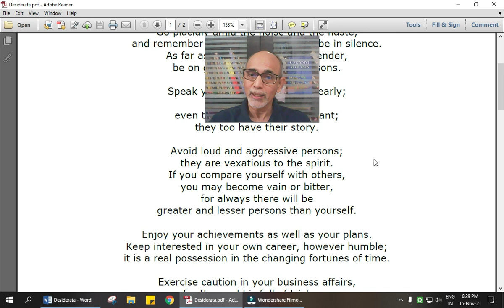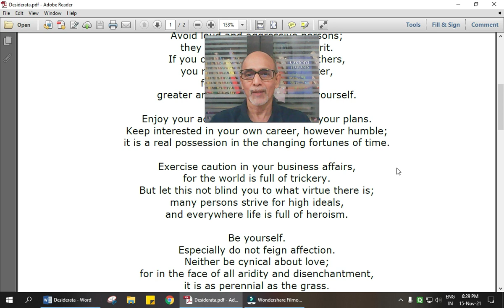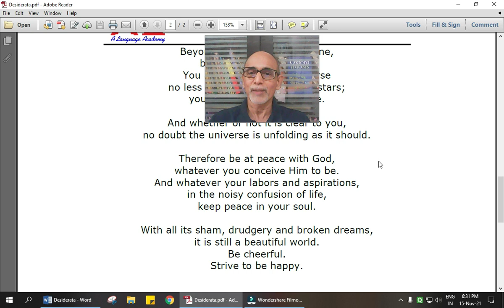Desiderata By Max Ehrmann presented by Dharmendra Sheth, Fluentlingua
Desiderata
By Max Ehrmann (1927)

Go placidly amid the noise and the haste,
and remember what peace there may be in silence.
As far as possible, without surrender,
be on good terms with all persons.

Speak your truth quietly and clearly;
and listen to others,
even to the dull and the ignorant;
they too have their story.

Avoid loud and aggressive persons;
they are vexatious to the spirit.
If you compare yourself with others,
you may become vain or bitter,
for always there will be
greater and lesser persons than yourself.

Enjoy your achievements as well as your plans.
Keep interested in your own career, however humble;
it is a real possession in the changing fortunes of time.

Exercise caution in your business affairs,
for the world is full of trickery.
But let this not blind you to what virtue there is;
many persons strive for high ideals,
and everywhere life is full of heroism.

Be yourself.
Especially do not feign affection.
Neither be cynical about love;
for in the face of all aridity and disenchantment,
it is as perennial as the grass.

Take kindly the counsel of the years,
gracefully surrendering the things of youth.

Nurture strength of spirit
to shield you in sudden misfortune.
But do not distress yourself
with dark imaginings.
Many fears are born of fatigue and loneliness.

Beyond a wholesome discipline,
be gentle with yourself.
You are a child of the universe
no less than the trees and the stars;
you have a right to be here.

And whether or not it is clear to you,
no doubt the universe is unfolding as it should.

Therefore be at peace with God,
whatever you conceive Him to be.
And whatever your labors and aspirations,
in the noisy confusion of life,
keep peace in your soul.

With all its sham, drudgery and broken dreams,
it is still a beautiful world.
Be cheerful.
Learning English online is possible, desirable and effective. It has many advantages. It saves time, money and energy. You don't need to commute from one place to the other. You don't have to face any traffic. You don't need to dress up in a particular way.